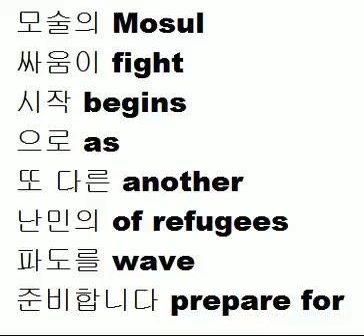Learn Korean: As the fight for Mosul begins, prepare for another wave of refugees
I write out the sentence, translate and pronounce the same pointing out the meaning of each word.